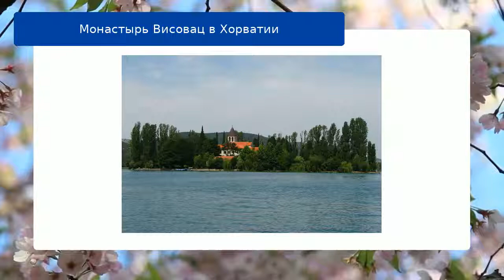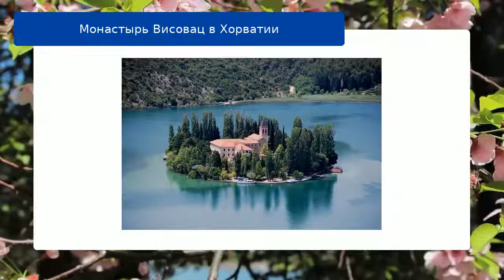Монастырь Висовац в Хорватии обзор